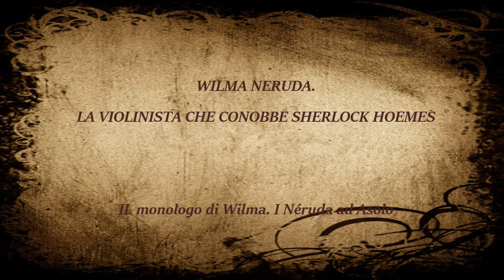Asolo: il monologo di Wilma Norman Neruda.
Asolo. SECONDA PARTE.
Wilma Norman Neruda racconta il motivo della presenza ad Asolo
Violino: Michele BARTOLUCCI
Pianoforte/Wilma Neruda Vera Mazzotta
Dott. Watson Stefano Guerra